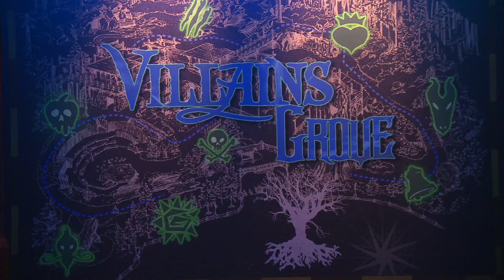Highlights from Oogie Boogie Bash – A Disney Halloween Party at Disney California Adventure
New for 2019, all of Disney California Adventure takes on Halloween flair Oogie Boogie Bash – A Disney Halloween Party, from special music and décor to character encounters, treat trails and new live entertainment experiences.

Footage courtesy Disneyland.